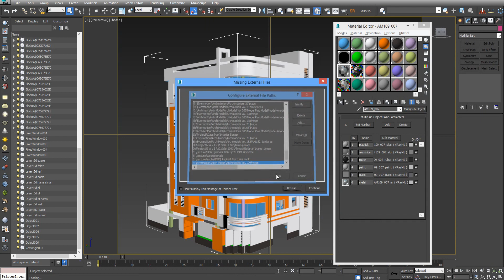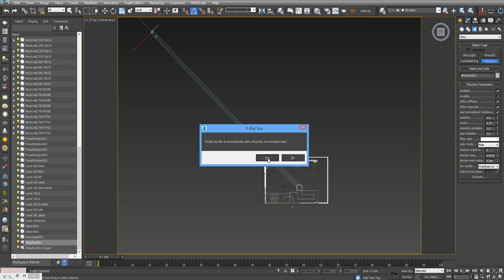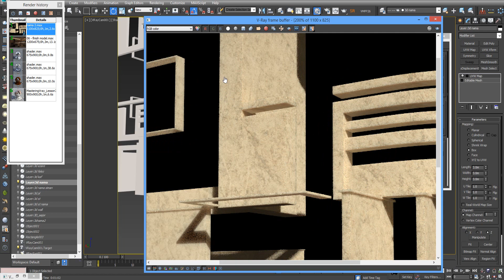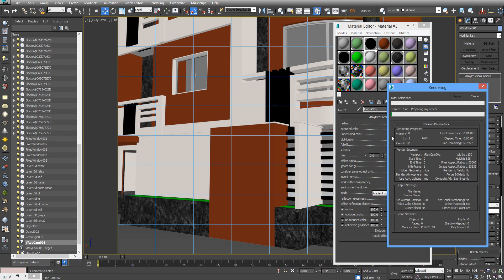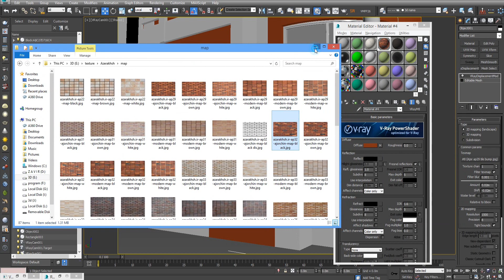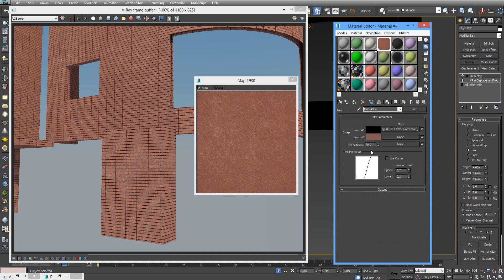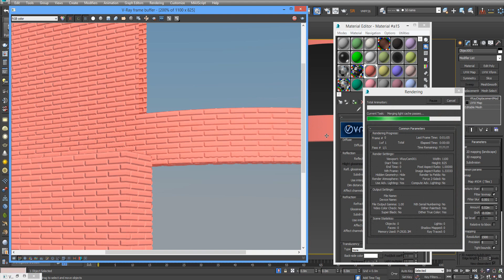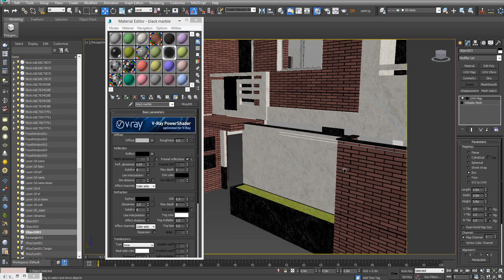Aviz15 City Lession 03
my name is Aref Razavi